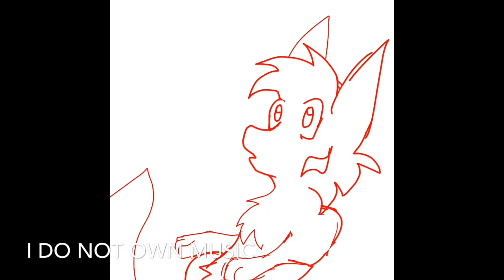Stary night - speedpaint